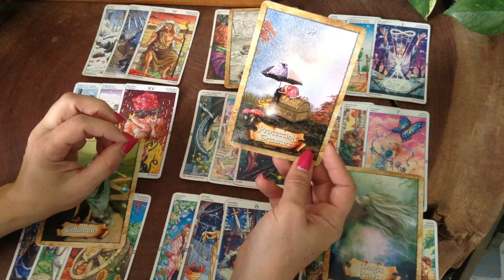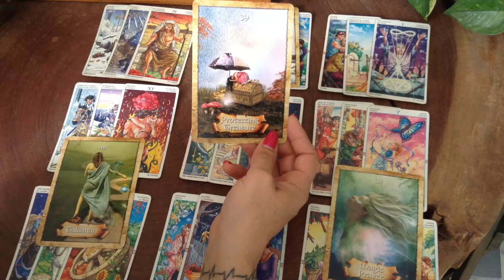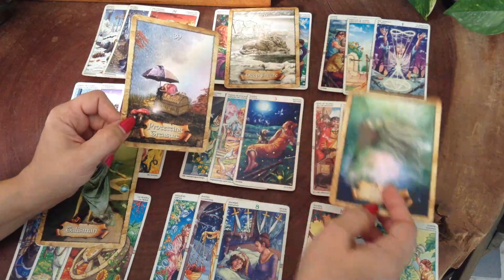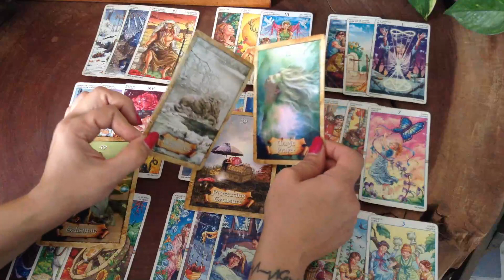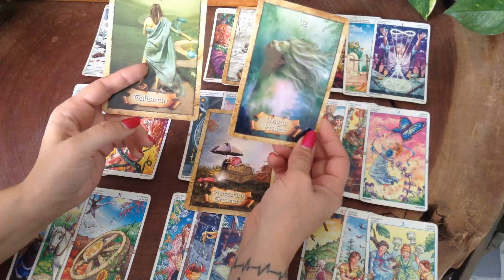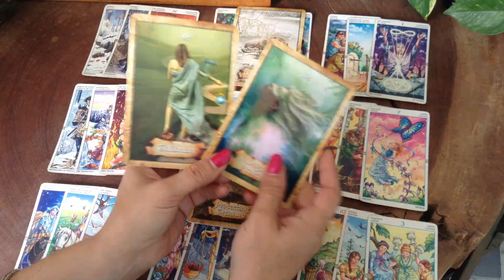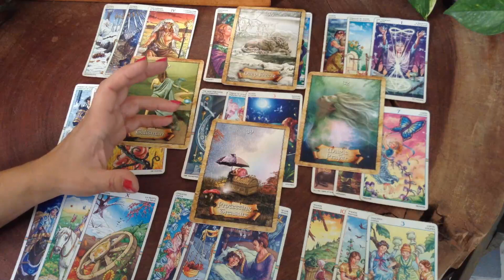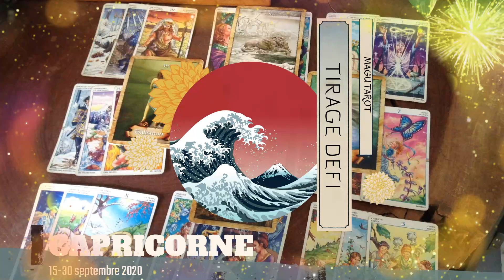Capricorne Defi Septembre 2020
Lecture intuitive avec prédictions pour le signe du capricorne concernant le mois